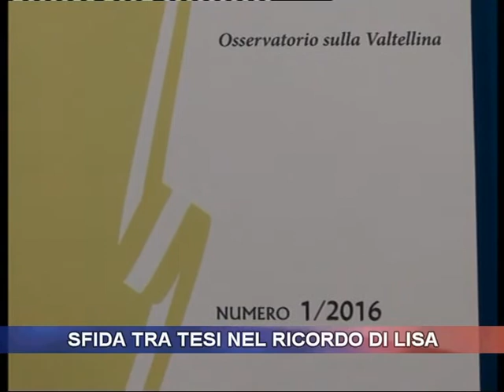Sfida tra tesi nel ricordo di Lisa